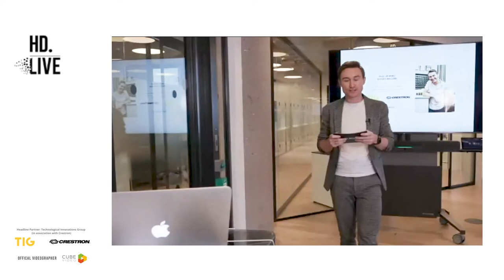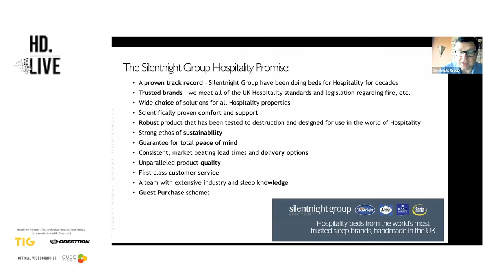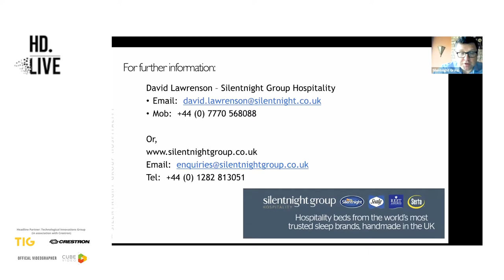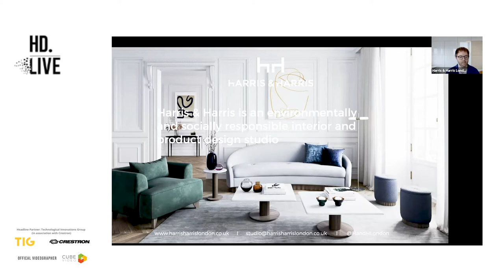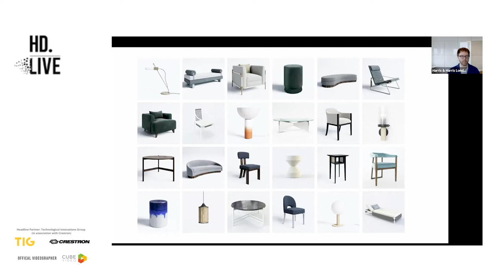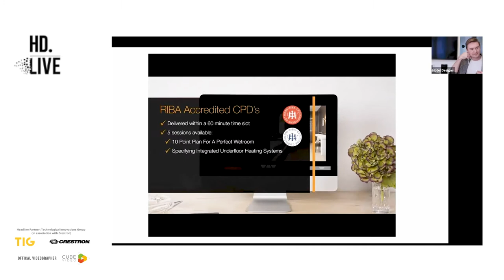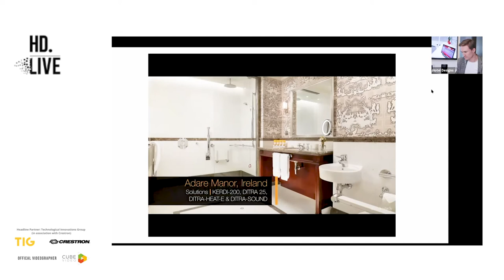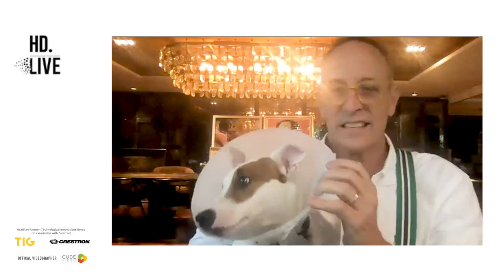Hotel Designs LIVE: Discussing sustainability with Bill Bensley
In order to definitively understand sustainability in international hotel design, while also highlighting new, unconventional methodology in the process, Hotel Designs LIVE launched on October 13 with Bill Bensley as the event's headline speaker.

Affectionately known as the “Willy Wonka of Design”, Bensley is a dedicated eco-warrior and a highly qualified jack of all trades - gardener, fisherman, architect, interior designer, lover of all things natural, and most of all, a wide-ranging explorer of as many corners of the earth as he can.

The award-winning designer, who never fails to deliver innovative solutions when designing sustainable spaces, joined editor Hamish Kilburn to discuss how design, architecture and hospitality can coincide with nature.

Bensley and Kilburn discussed whether or not the Covid-19 crisis – which resulted in global daily emissions of CO2 to fall by 17 per cent – had effectively balanced the scales, and whether hotel design could be completely sustainable.